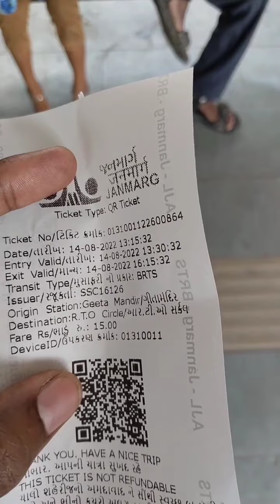My first vlog on YouTube🎥😂||Travel vlog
Hello 🤗 i am kk .and other is my friend ANDY travelling Kheda to Ahemdabad to visit Sabarmati ashram